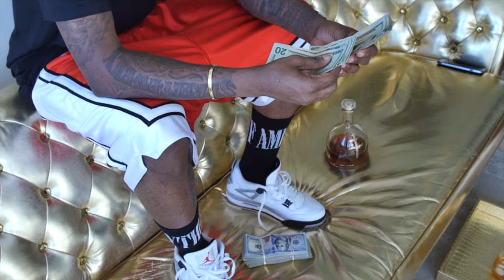Fabolous X Odd Sox "Capsule Collection" Shoot (BTS)